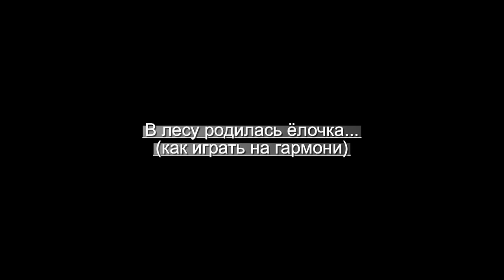В лесу родилась ёлочка...(как играть на гармони)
"В лесу родилась ёлочка..."(как играть на гармони,правая и левая рука)
Помощь каналу и сайту: Сбербанк 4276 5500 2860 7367

Цифры для правой руки:

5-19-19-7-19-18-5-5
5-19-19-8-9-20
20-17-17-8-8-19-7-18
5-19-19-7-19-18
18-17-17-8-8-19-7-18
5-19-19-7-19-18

Обратите внимание,повтор последних двух строчек отличается лишь одной(первой цифрой).